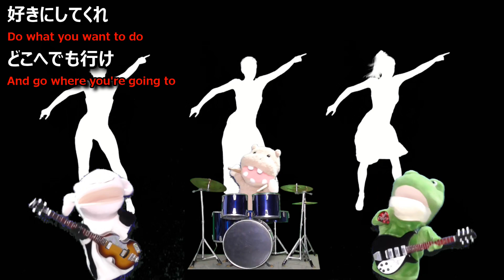【ビートルズ】自分で決めろよ（Think For Yourself）【日本語で歌ってみた】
VOICEVOX:四国めたん
VOICEVOX:ずんだもん
VOICEVOX:春日部つむぎ
VOICEVOX:剣崎雌雄
VOICEVOX:青山龍星
無料効果音で遊ぼう！